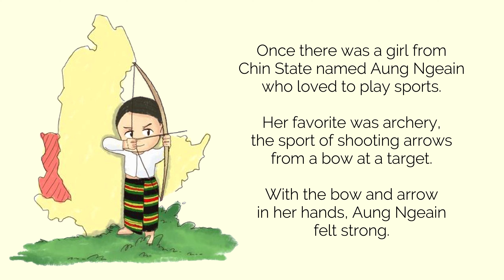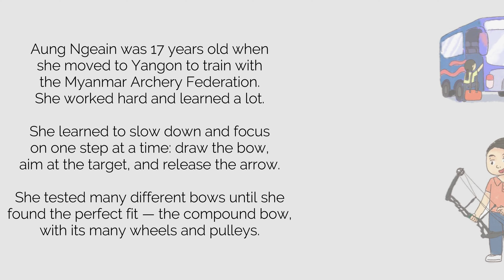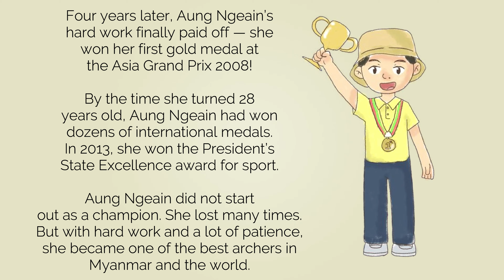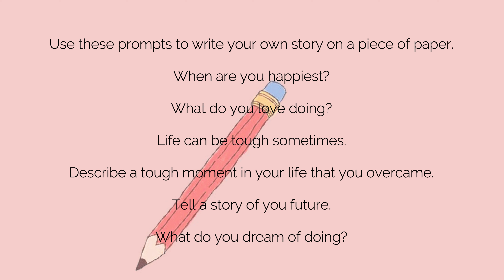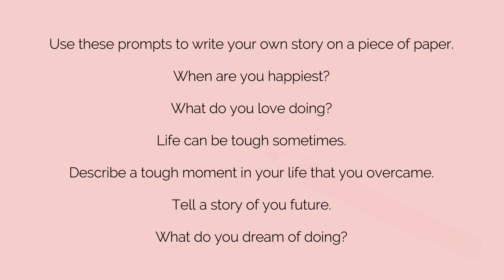The Archer | Inspiring Stories Of Women For Children | Read Aloud Pratham Book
Aung Ngeain did not start out as a champion. Follow her journey to learn how she became one of the best archers in Myanmar and the world.

Book Title: The Archer
Author: Alyson Curro
Illustrator: Nan Hom Noon
Publisher:  The Asia Foundation

1. The Great Archer Arjun
2. The Merry Adventures of Robin Hood : Illustrated abridged Classics by Howard Pyle
3. Robin Hood (Children Classics) by Henry Gilbert
4. Archery Training Log Book
5. Archery! Basic Learning About Archery - Basic Learner Series! Archer Children's Book by Courtney Lemmons
6. Archery Set

Attribution Text: The Archer (English), written by Alyson Curro, illustrated by Nan Hom Noon, published by The Asia Foundation (©️ The Asia Foundation, 2019) under a CC BY 4.0 license on StoryWeaver. Read, create and translate stories for free